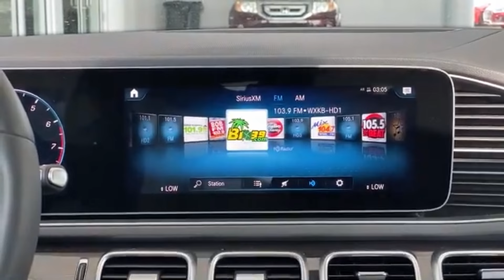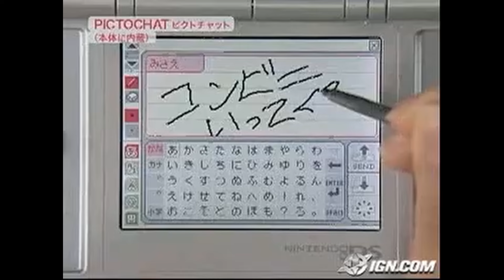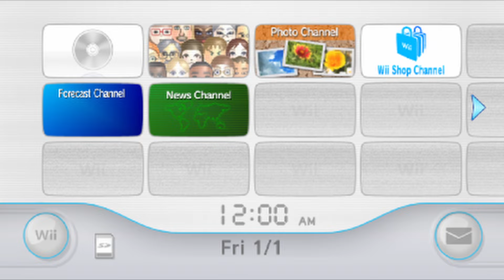Growing Up in The Late 2000s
Growing up in the late 2000s, I was just a kid who loved drawing, Lego Star Wars, anything that was lego. To this day I remember many of the activites that I used to do back then and even still enjoy some of those activites to this day!

Timespans:
Introduction - 0:00
Movies/Kid Stuff - 0:27
Music - 0:49
TV - 1:11
Video Games - 2:27
Conclusion - 6:32
Message to Subscribers - 6:56